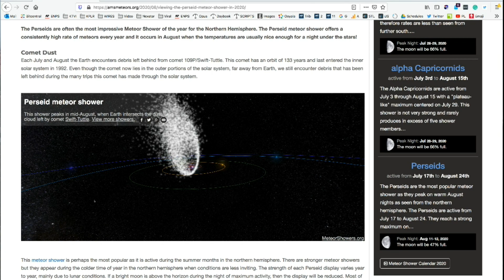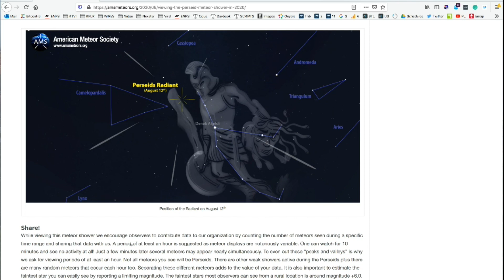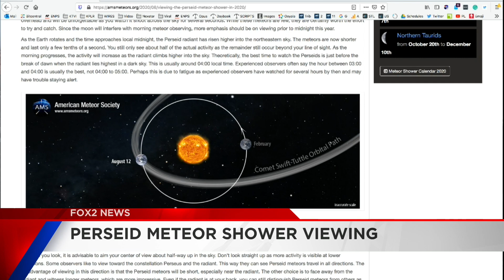Perseid Meteor Viewing